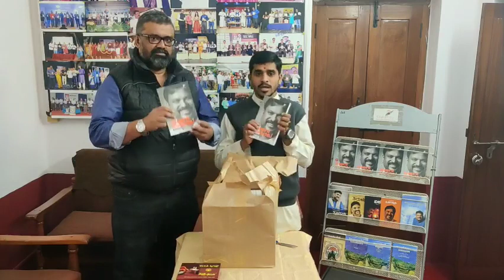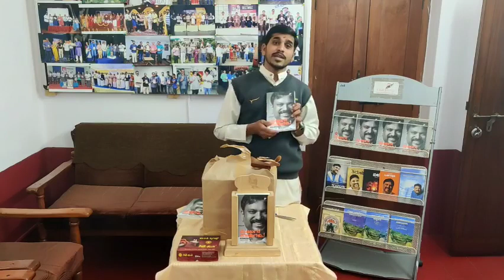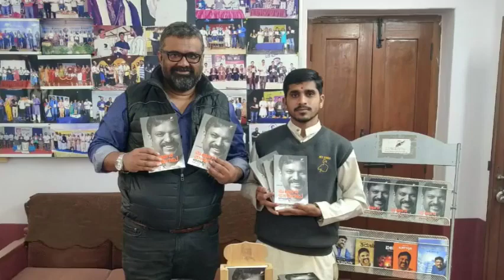ಮೂರ್ಖನ ಮಾತುಗಳು ಪುಸ್ತಕ 'ತ್ರಯೋದಶಿ' ಹೆಸರಿನಲ್ಲಿ ೧೩ನೇ ಮರು ಮುದ್ರಣ ಕಂಡಿದೆ ಗೆಳೆಯರೇ.…